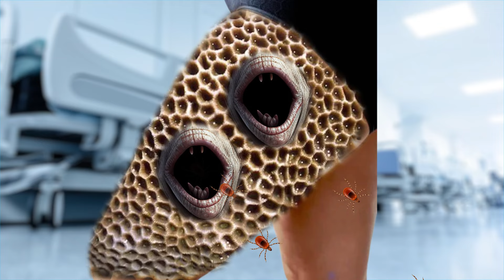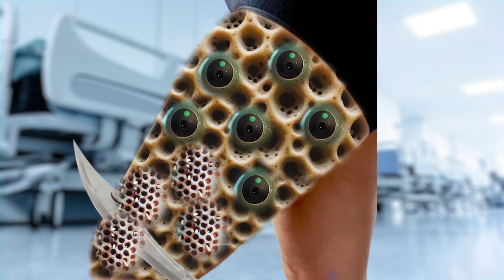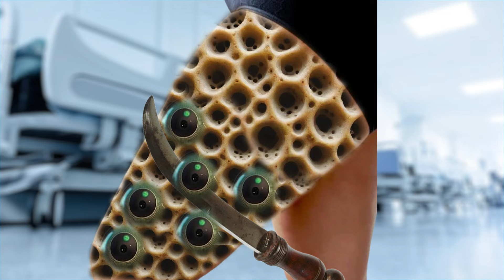ASMR HELP | ASMR ANIMATION TREATMENT | LEG TREATMENT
Welcome to Relaxo ASMR 🌙
Dive into a world of relaxation and tranquility with Relaxo ASMR. Our channel features beautifully crafted 2D animations designed to soothe your senses and bring peace to your mind. Whether you're looking to unwind after a long day or simply enjoy some calming visuals, Relaxo ASMR is your go-to destination for ultimate relaxation.

✨ What to Expect:
Relaxing ASMR animations
Soothing sounds and visuals
Peaceful and calming content

©Copyright: Relaxo ASMR
©Videos on the channel are copyrighted by Relaxo ASMR. Do not copy or re-upload in any form.